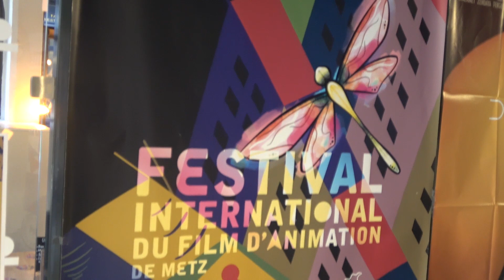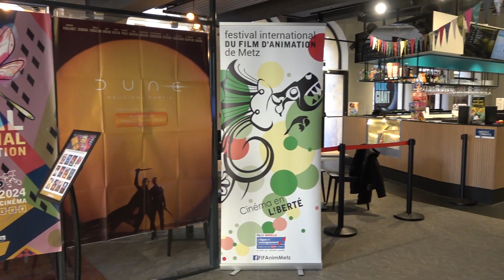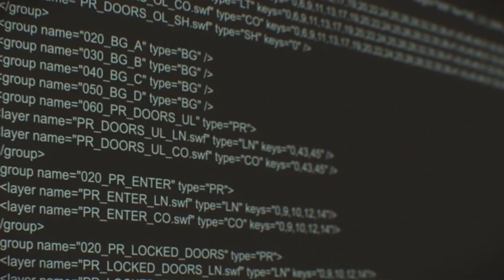Festival International du Film d'Animation à Metz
En Février, nous nous sommes rendus au jeune Festival du Film d'Animation à Metz où nous avons rencontré les bénévoles pour leur demander leurs films d'animations préférés.
Nous avons également eu la chance d'interroger Nils Robin, directeur de l'Animation (sur entre autres, Mars Express) pour en connaitre d'avantage sur ce métier méconnu du grand public.
Et vous, un film d'animation préféré ?